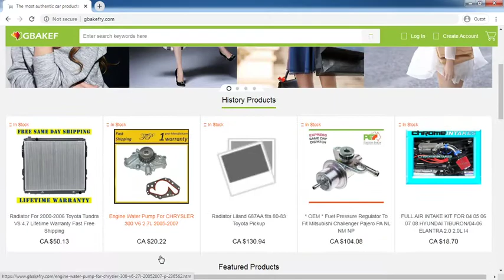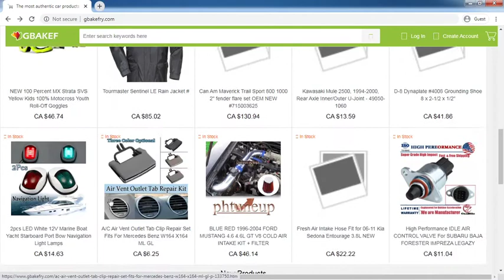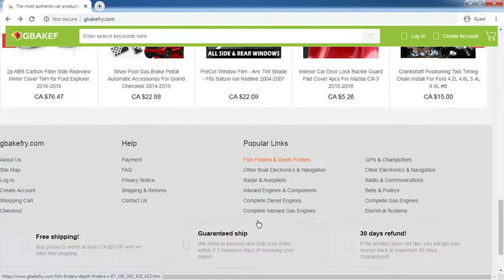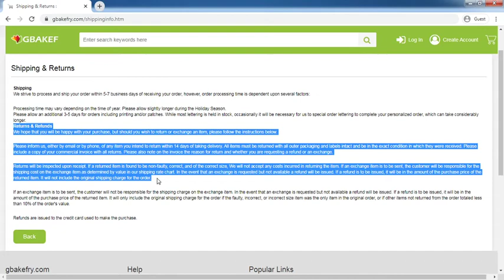Gbakefry.com Review: Gbakefry.com Website Tour Video - [ReviewsOffers.com]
Gbakefry.com Review: Gbakefry.com Website Tour Video. Write your reivew on comment box or visit below website [ReviewsOffers.com] for add your reviews.